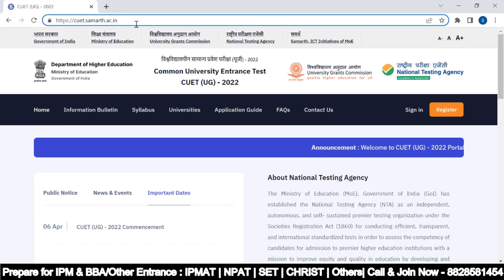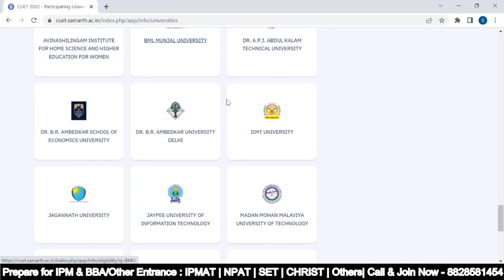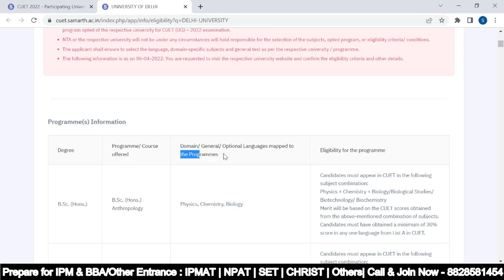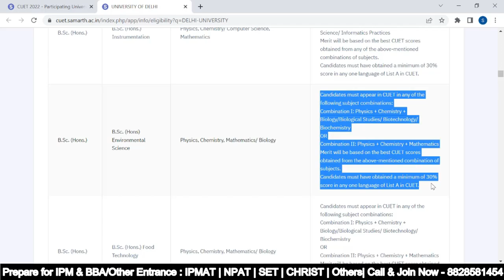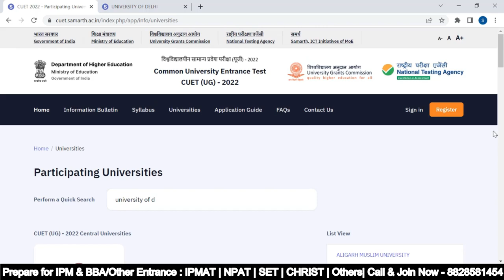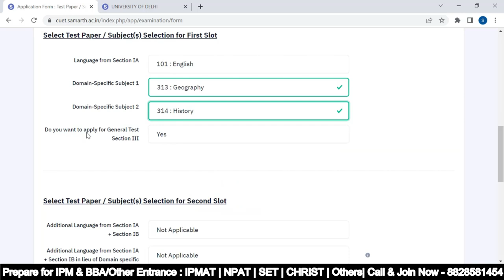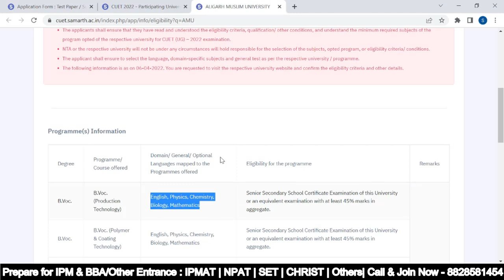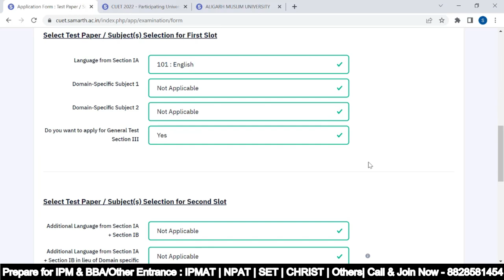CUCET OR CUET 2022 Slot 1 & Slot 2 क्या Choose करना है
Call/WhatsApp on :
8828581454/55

CLASSROOM COACHING :-
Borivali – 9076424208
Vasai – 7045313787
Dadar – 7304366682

Manoeuvre Education